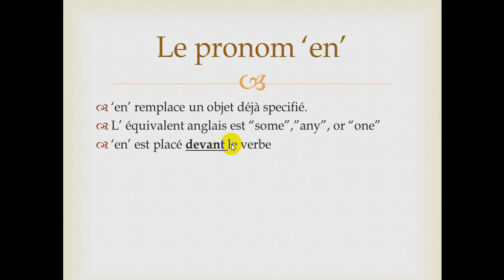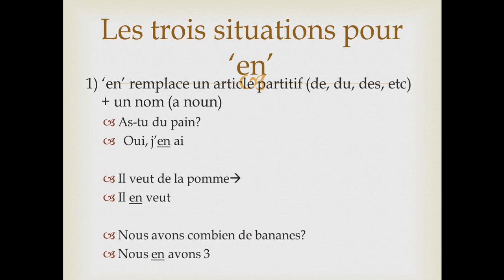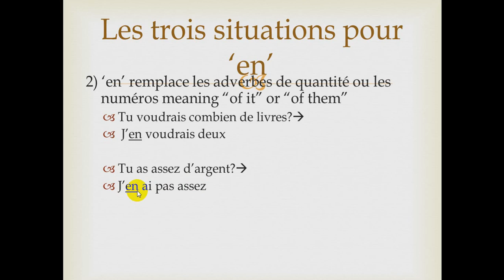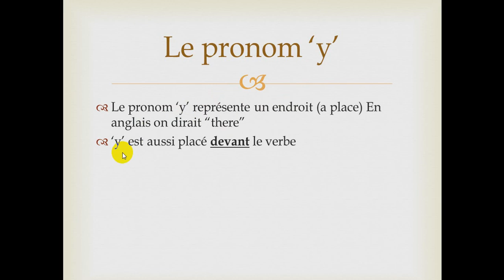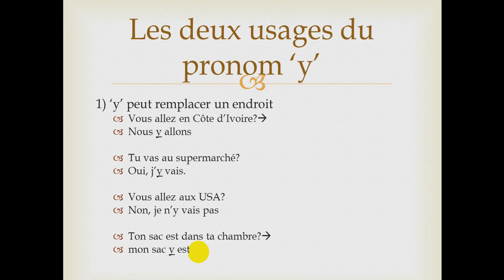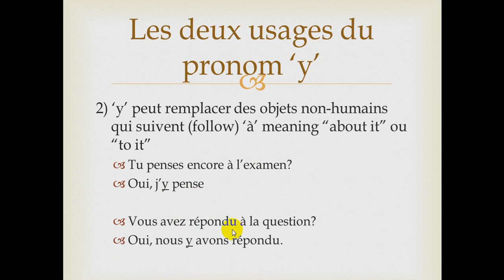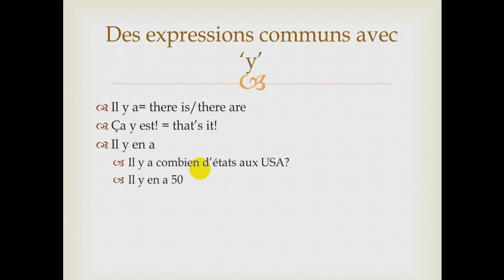G12 French 'Y' et 'En' 5/5